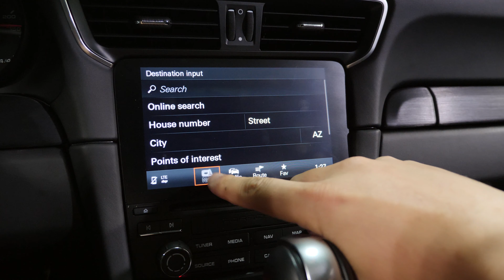M16852B2 - 2018 Porsche 911 Carrera 4 GTS